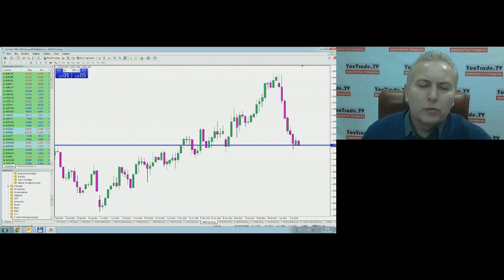Игорь Суздальцев. Торговый план 11 января 2019 г.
Передача "Игорь Суздальцев. Торговый план" на интерстриме YouTrade.TV 11 января 2019 г.